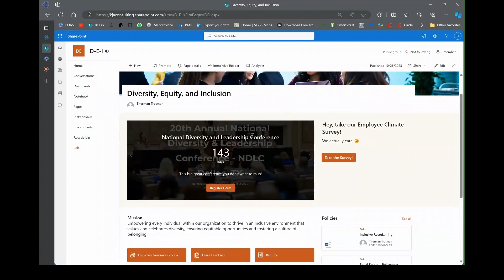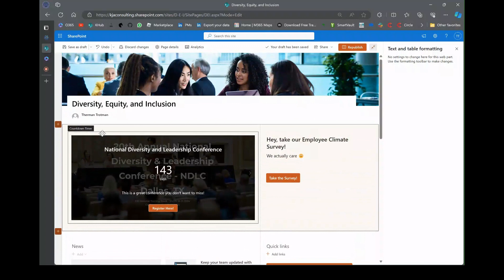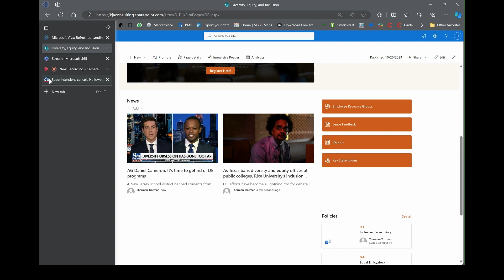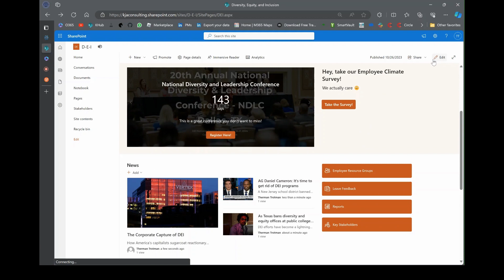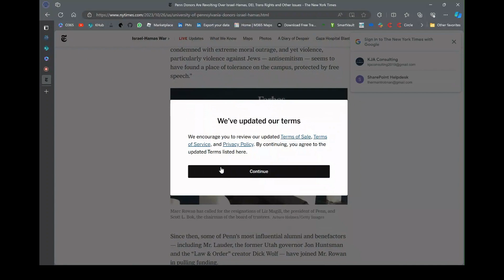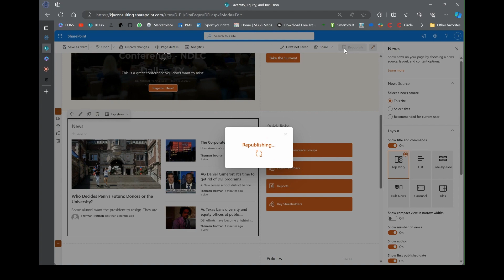Create a DEI website in SharePoint - Day 9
I'll show you how to add news from around the web to your site. This is great for keeping your team informed about important happenings in the DEI world.

NOTE

Obviously, the workshop has passed, but I hold one every month. Join the mailing list to be notified.

END NOTE